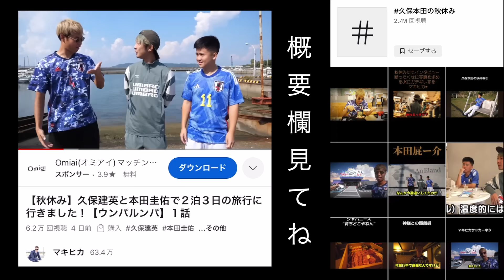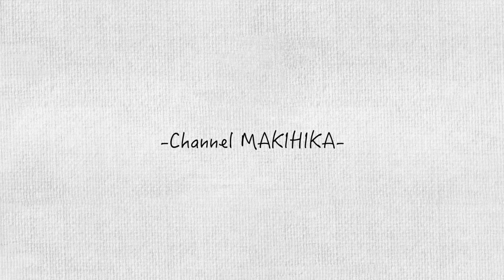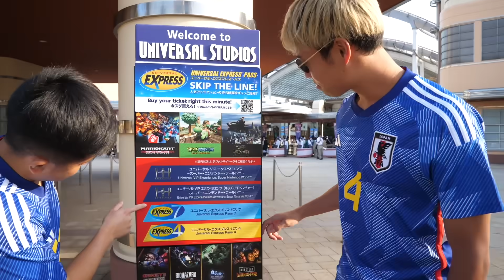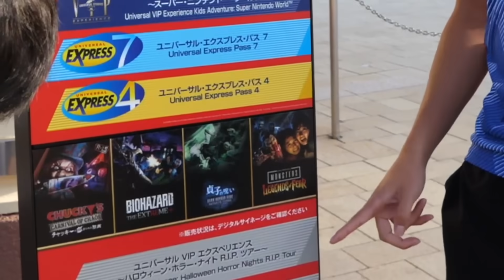【ユニバ】久保建英と本田圭佑がUSJで全力で楽しんだら笑い疲れたwww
最高のホテル

★ 久保建英 本田圭佑の秋休み旅行　★
　　🎁真夏のプレゼント企画🎁

応募方法は、久保建英本田圭佑の秋休み旅行の動画を切り抜いて、TikTokに投稿するだけ🇯🇵

① 久保本田の秋休み　をつけてTikTokに投稿してください
② 12月10日までに　1番　いいねが　多かった投稿の方が優勝
③ プレゼントの中身は、任天堂switch一台か
フットブーツのお好きなサッカーのスパイク一足！

※応募対象の動画は久保本田の旅行関係のみです。
※ 当選者には、TikTokにてメッセージをお送り致します。
※偽アカウントにご注意ください。